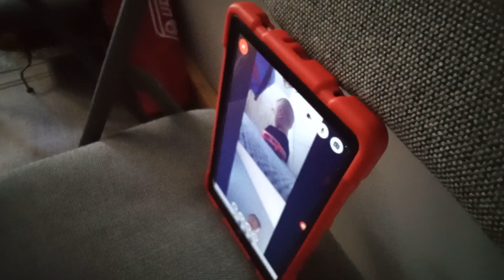Thomas and his friends are cuckoo 😜